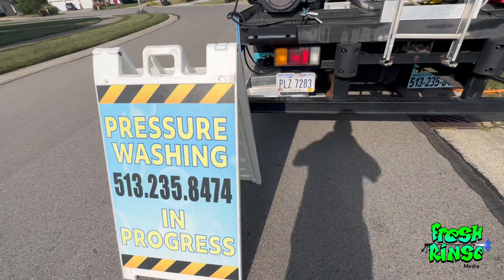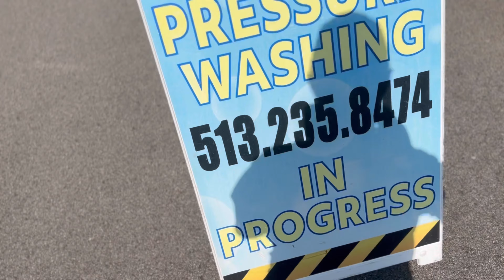Let’s Wash An EXTREMELY Dirty House!